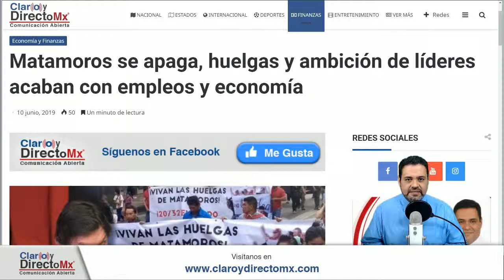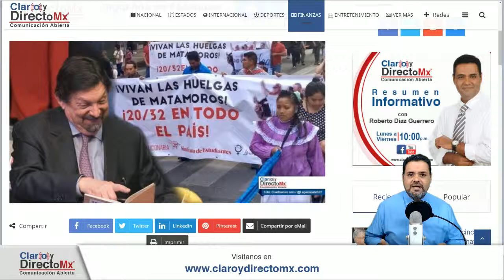| Matamoros colapsado por las huelgas | 11 de Junio de 2019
Matamoros colapsado por las huelgas.